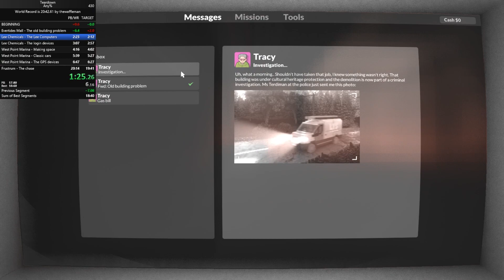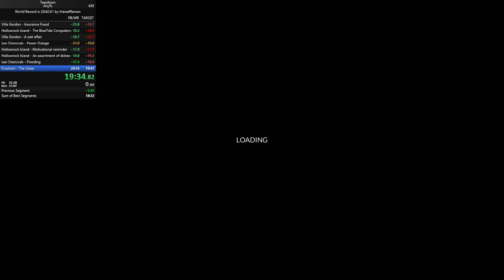Teardown Any% Speedrun in 19:58 (Former World Record)